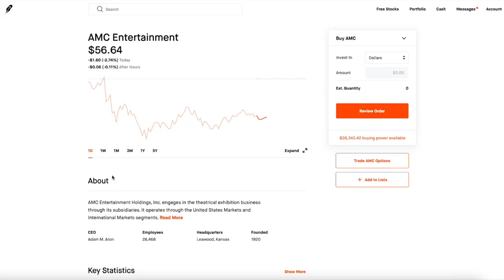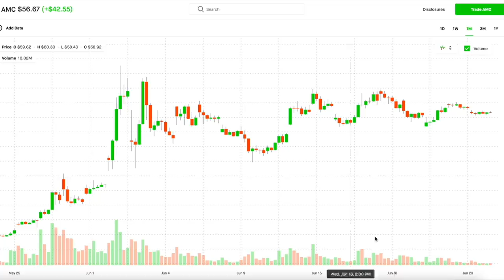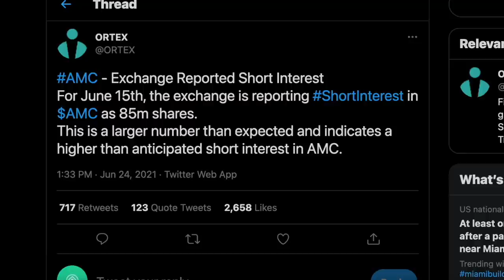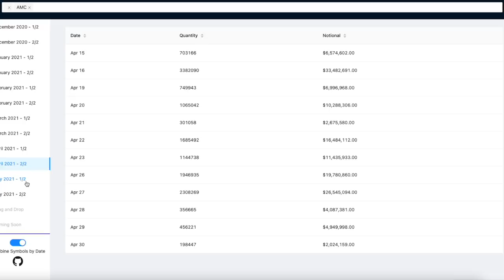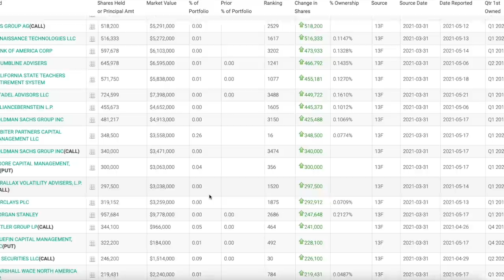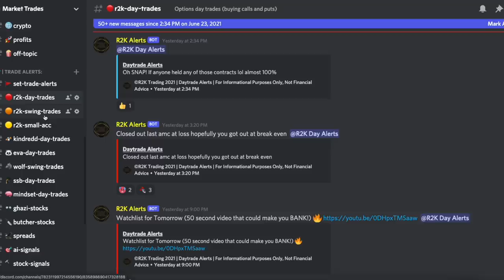HEDGE FUNDS JUST DID THIS AGAIN | WRONG MOVE